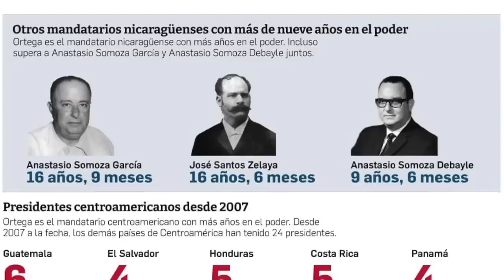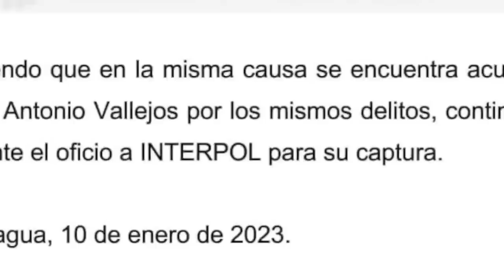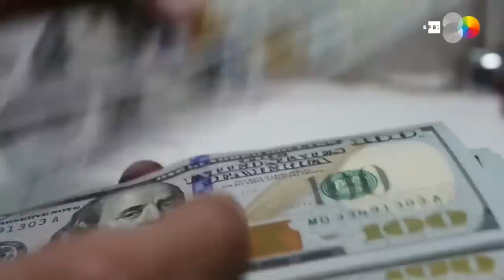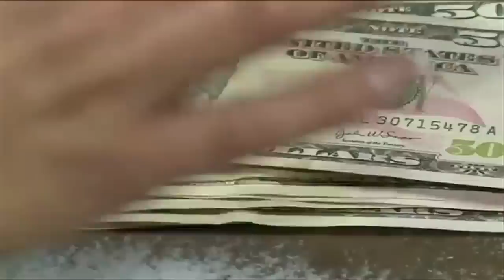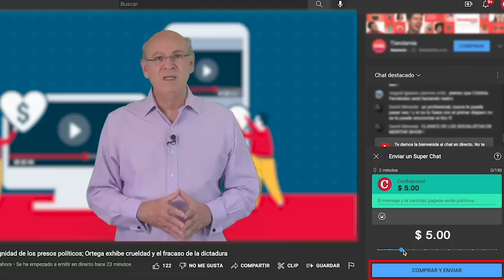Trabajadores del Estado denuncian prohibición para viajar fuera del país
Familiares y funcionarios de alto rango de distintas instituciones del Estado, como la Corte Suprema de Justicia (CSJ) han sido impedidos de salir de Nicaragua, sin ninguna explicación, solo se les dice que no pueden viajar. A algunos les han quitado el pasaporte.

Durante más de siete años, Guillermo ha trabajado en el Ministerio de Salud y le parece “increíble” el nivel de paranoia que tiene el régimen de Daniel Ortega y Rosario Murillo con la mayoría de trabajadores del Estado.

“Como ha habido muchas renuncias y muchos que se han ido del país, supongo que tienen miedo que nos vayamos todos y que se evidencie el hartazgo que existe entre los trabajadores públicos”, denunció.